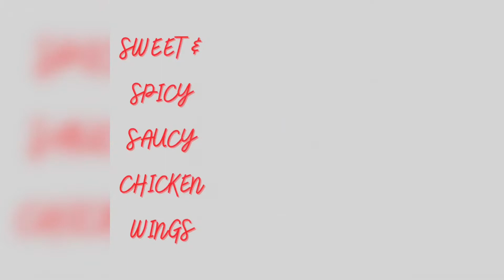SWEET & SPICY SAUCY CHICKEN WINGS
Ingredients:

For Chicken Wings
500 grams chicken wings
5 gloves garlic
1 tbsp lemon juice
1 tsp sweet red paprika
1/2 tsp chili paste
1 tbsp honey
1 tsp salt
1 tsp pepper
1/4 cup flour

For Chicken Wings Sauce
1/4 cup butter
1/4 cup tomato paste
1 tsp chili paste
1/4 cup catsup
2 tbsp honey

Directions for cooking, please watch my video.